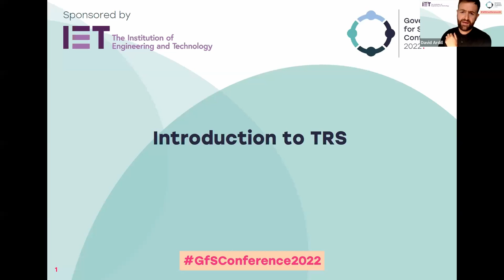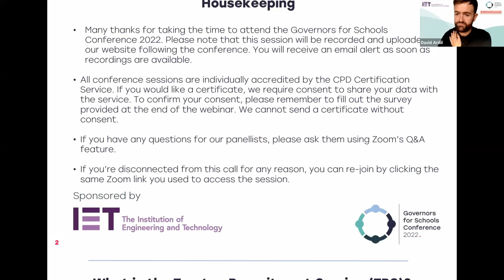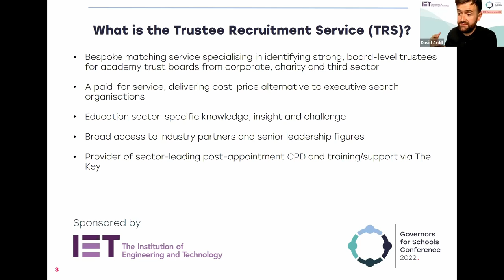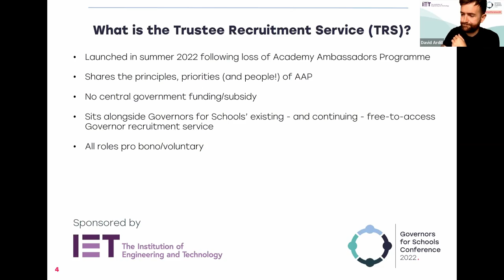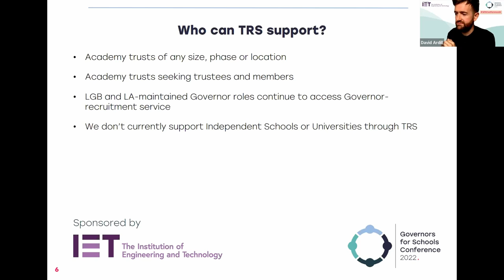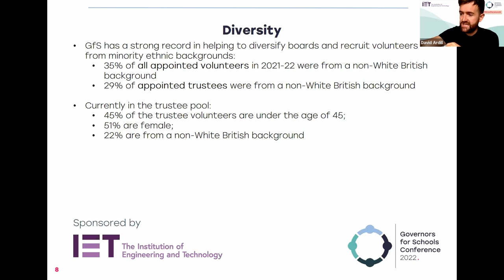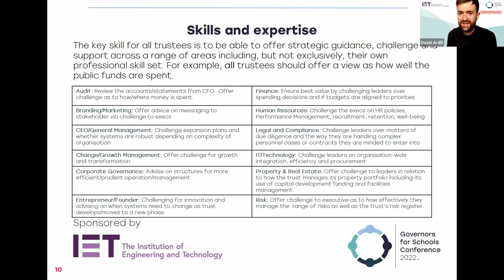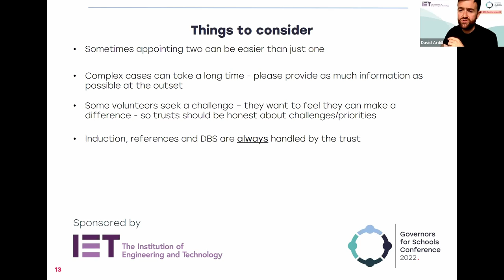Trustee Recruitment with Governors for Schools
Skilled, diverse, and committed trustees are vital if you want to run an effective board. Fortunately, Governors for Schools is on-hand to help match your school with volunteers who suit your unique requirements. In this session, our very own Head of Trustee Recruitment, David Ardill, provides a detailed overview of Governors for Schools’ services and how you can make the most of our offer.